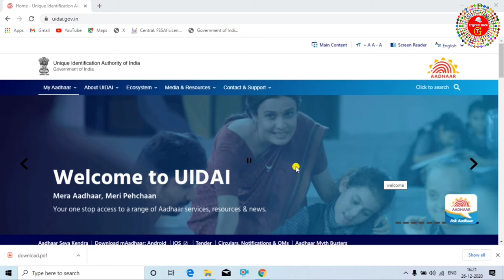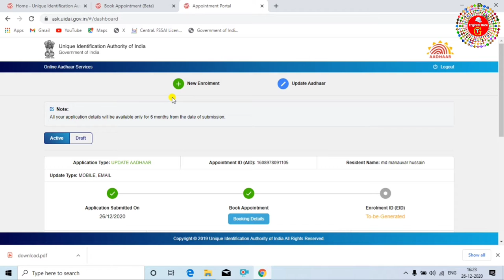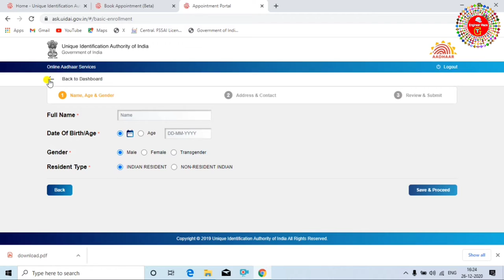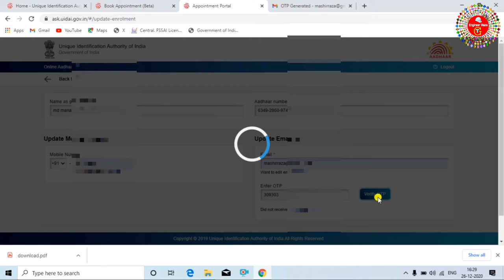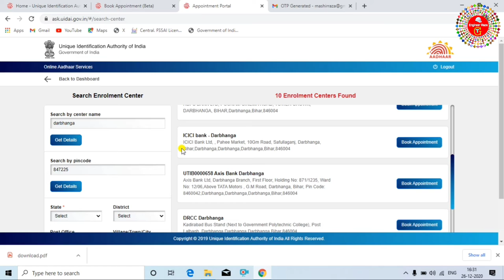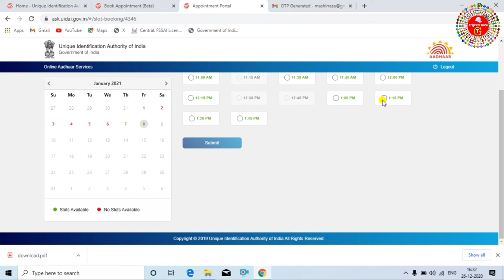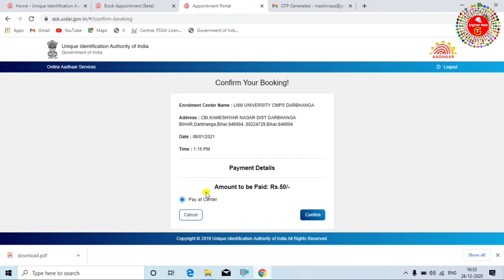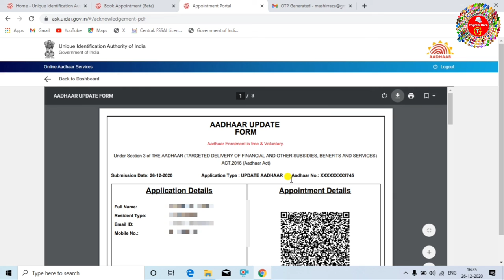How to Link Mobile Number to Aadhar Card - aadhar card me mobile number kaise jode | 100% Real Way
आधार कार्ड में मोबाइल नंबर कैसे जोड़े,आधार कार्ड में मोबाइल कैसे  करवाए ऑनलाइन

aadhar card me mobile number hona jaruri hai kyunki bina mobile number link ke aap aadhar card ko download nhi kar sakte hai aur na hi online address update kar sakte hai aur na hi csc jaise services ke liye online apply kar sakte hai

internet par bahut sari videos hai jisme btaya jata hai ki aadhar card ke saath mobile number jode online, link mobile number to aadhar card online lekin woh sab videos fake hai.kyunki online aap aadhar card me mobile number link nhi kra sakte kyunki ye security ka matter hai

aapko aadhar card me mobile number link karne ke liye aadhar center par hi jana hoga jiske liye aapko online appointment leni hogi jiske liye 50 rupees ka payment bhi karna hoga.tabhi aapko mobile number aadhar card ke sath link hoga

is video me aadhar card ke sath mobile number jodne ka bilkul real aur genuine tarika bataya gya hai iske alawa koi tarika nahi hai aadhar card me mobile number link karne ka.

engineerrazatechnicalguru,engineer raza technical guru,